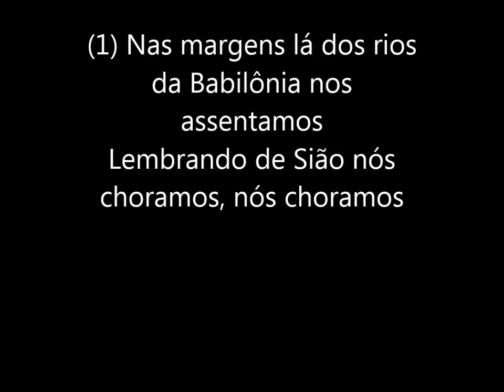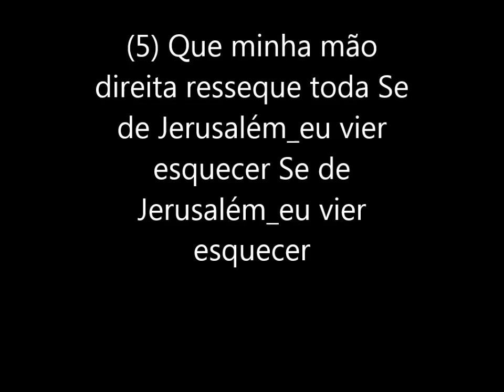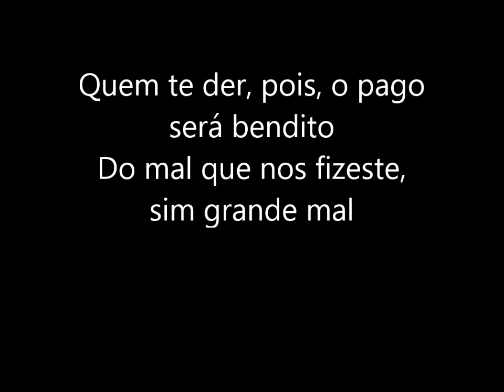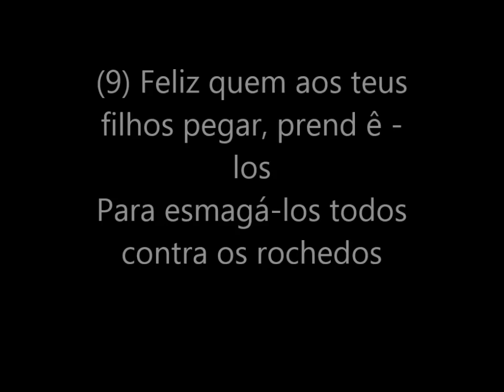Salmo 137 - Letra em Vídeo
Igreja Batista Emanuel Reformada em Petrolândia - PE